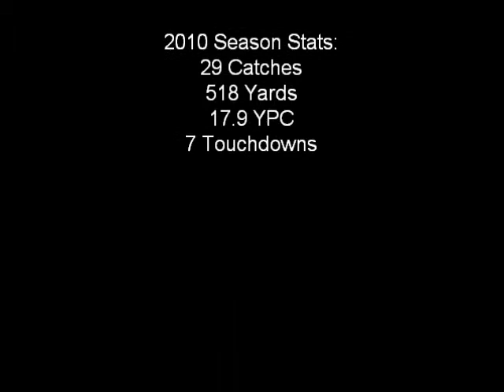Michael Glynn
One of the Cleveland Cobras' star Wide Recievers, Mike Glynn.